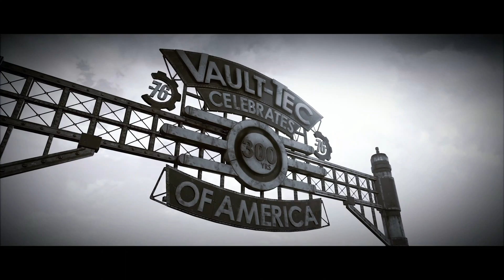FALLOUT 76 PRIMARY CAMPAIGN QUEST MISSIONS | Fallout 76 - Part 1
Fallout 76 adventure begins!

Reclamation Day, 2102. Twenty-five years after the bombs fall, you and your fellow Vault Dwellers—chosen from the nation’s best and brightest – emerge into post-nuclear America. Play solo or join together as you explore, quest, build, and triumph against the wasteland’s greatest threats.